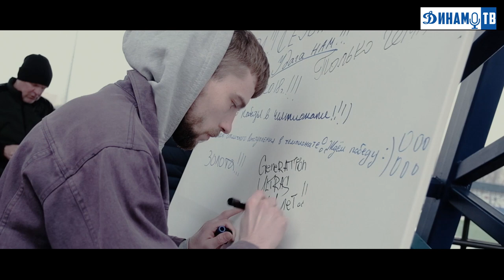Динамо-ТВ: Накоротке с Шевой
Новый выпуск рубрики Динамо-ТВ: "Накоротке"